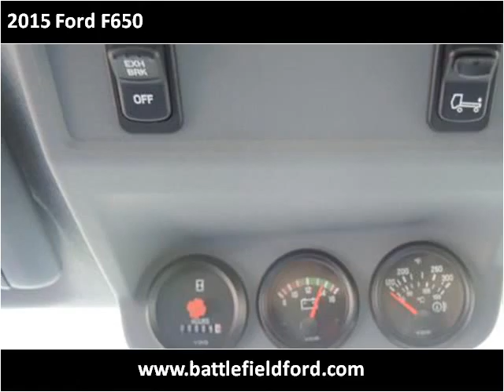2015 Ford F650 New Cars Manassas VA